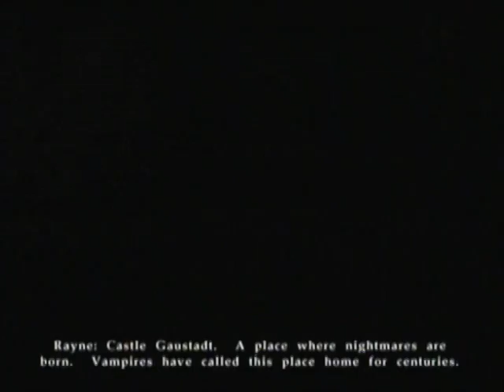BloodRayne Part 18 - Oh No Vampires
This is my let's play of BloodRayne. In this episode I; start the Germany level, fight my way towards a castle, defeat old school vampires, and continue to hunt down generals!